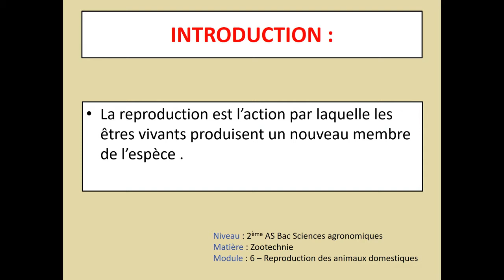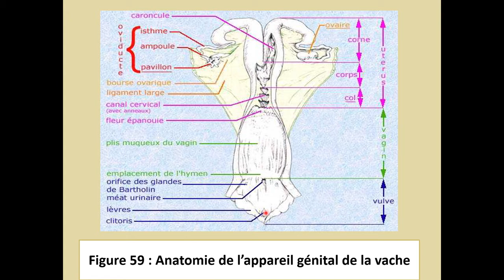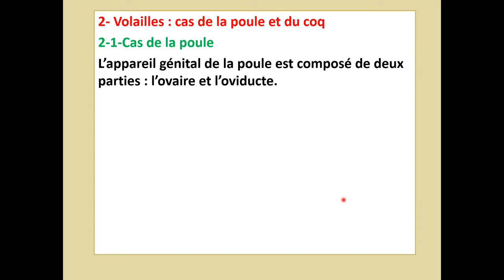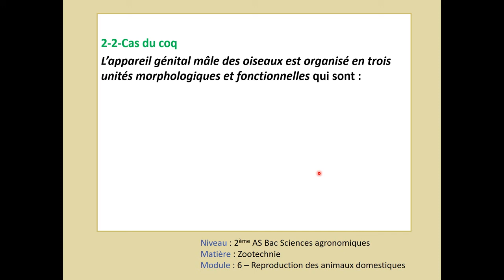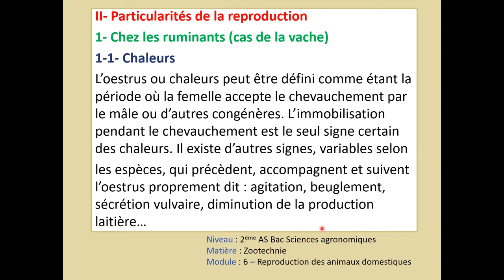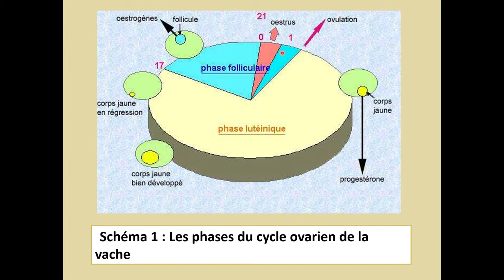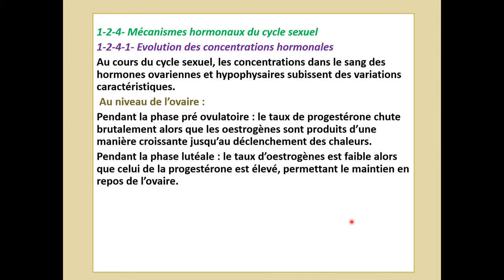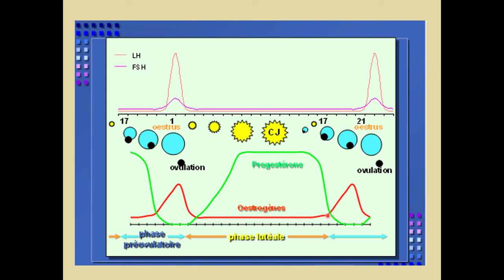reproduction des animaux domestiques 1ère partie